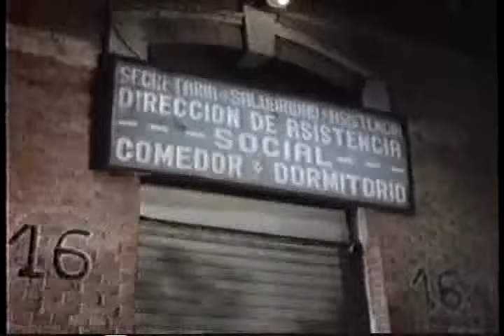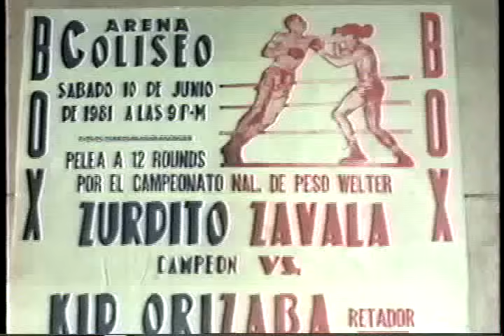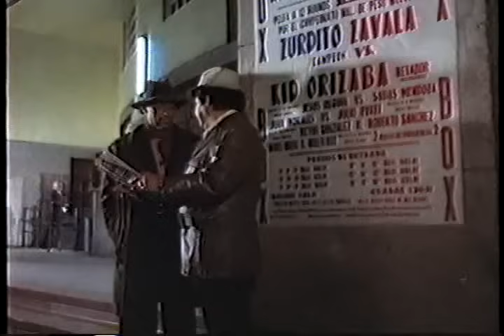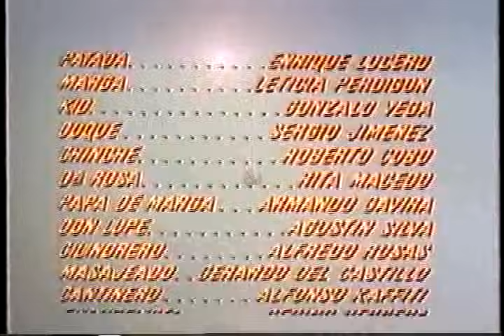El Angel del Barrio 1981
Patada de Mula, un viejo boxeador retirado, vive con el sentimiento de culpa de haber matado a su oponente en su última pelea, pero trabaja como masajista en un gimnasio, vende globos los domingos y con lo que obtiene mantiene a la viuda del rival que mató y a su hijo El Kid, aspirante a boxeador, sin que él lo sepa. Patada también está enamorado de su vecina Marga, una joven a quien el gángster duque y su propio padre empujan a la prostitución, pero a la que Patada envía cartas como un enamorado anónimo. El Kid es patrocinado por Duque, detesta a Patada por la muerte de su padre, pero cuando lo echa de la fonda que atiende su madre ella le confiesa lo que él ha hecho por ellos y Kid le pide perdón y lo hace su second. Tras varios triunfos Kid y Marga se enamoran y por él ella deja al Duque.